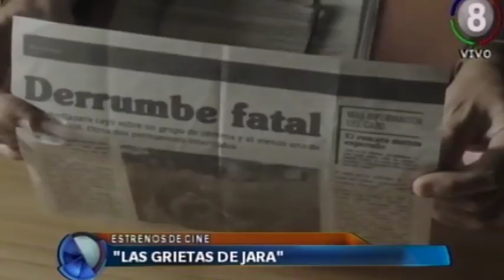JUEVES DE ESTRENOS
COMO TODOS LOS JUEVES , LLEGAN LOS ESTRENOS A LAS SALAS TUCUMANAS...ESTA VEZ SON 4 LOS FILMS...LOS CINÉFILOS TENDRÁN PARA TODOS LOS GUSTOS: DRAMA, ACCIÓN, SUSPENSO Y TERROR. SE DESTACA "3 ANUNCIOS POR UN CRIMEN", LA PELÍCULA GANADORA EN LOS GLOBOS DE ORO...

"3 ANUNCIOS POR UN CRIMEN"

"LAS GIRETAS DE JARA"

"EL PASAJERO"

"LA NOCHE DEL DEMONIO 4"